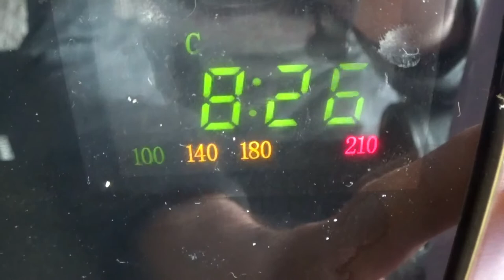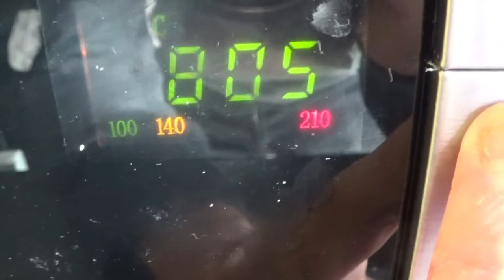VIDEO VAN DYLAN HAEGENS BEWERKT - DAGEN VAN PATJE VLOG #1351